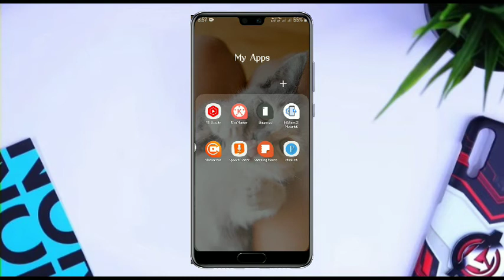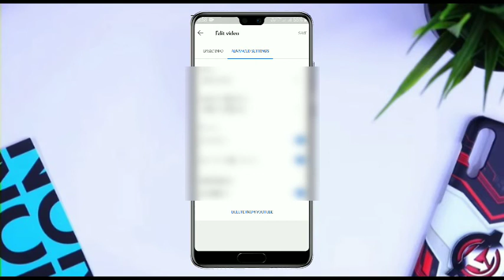how to YouTube videos delete Telugull YouTube channel how to create Telugull how to YouTube video 🔥🔥